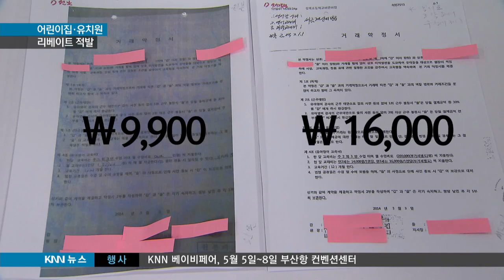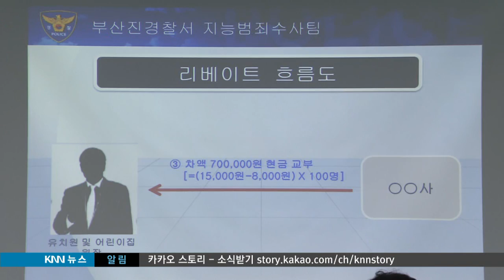[KNN 뉴스]리베이트 받은 유치원 어린이집 55곳 적발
설명{앵커:
아이들의 수업 교재를 납품하는
업체로부터 몰래 뒷돈을 받아 챙긴
유치원과 어린이집이 적발됐습니다.

경찰이 비밀 장부를 찾아냈는데,
모두 50군데가 넘었습니다.

이런 곳에 우리 아이들을 맡겼습니다.

{리포트}

{수퍼:오늘(29),부산 부전동}
부산지역 보육기관에 아이들의
교재를 납품하는 한 업체입니다.

이 업체에서 부산지역 어린이집과
유치원들이 연루된 리베이트 비밀
장부가 발견됐습니다.

{수퍼:압수된 리베이트 비밀 장부}
장부에는 교재 가격을 부풀린 뒤
빼돌린 차액이 그대로 기록돼
있습니다.

수업교재의 실제 가격은 9천원인데
위조된 문서에는 최대 만 7천원까지
부풀려 적혀있습니다.

차액은 업체에서 10%를 뗀 뒤
나머지는 어린이집과 유치원에
현금으로 되돌려줬습니다.

{수퍼:어린이집과 유치원 55곳, 리베이트 적발}
이처럼 교재업체로부터
리베이트를 받은 부산지역 유치원과 어린이집은 확인된 곳만 모두 55곳!

지난 2013년부터 2년동안 이들이
챙긴 금액은 4억 7천만원이 넘습니다.

학부모로부터 받은 교구비와
교육청의 지원비가 엉뚱한 곳으로
흘러들어간 것입니다.

{인터뷰:}
{수퍼:오영훈/부산진경찰서 지능범죄수사과장/"(누리과정 예산에 대한) 관리감독이 강화되고 있으나 여전히 리베이트를 받아 개인적인 용도로 쓰고있는 것을 우리가 확인할 수 있었습니다."}

{CG:}
경찰 조사에서 대부분은
업계의 관행이었다고 진술했는데
리베이트로 받은 돈이 사적으로
사용된 정황도 포착됐습니다.

상황이 이런데도 교육청과 지자체의 관리감독은 부실했고 처벌규정도
미흡합니다.

{StandUp}
{수퍼:박명선}
"경찰은 교재 판매업체 대표 차모씨에 대해 구속영장을 신청하고
부산지역 어린이집과 유치원 원장
59명을 불구속 입건했습니다.